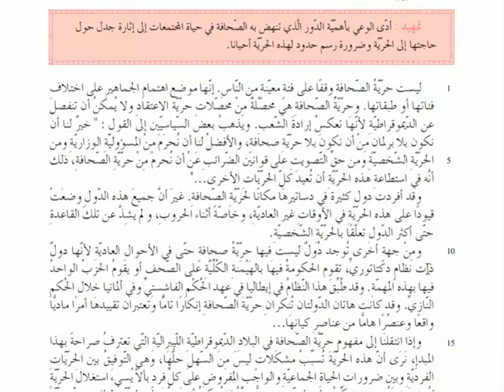شرح نصّ : حريّة الصحافة ( خليل صابات ) 3 شعب علميّة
المحور الخامس : حريّة التعبير